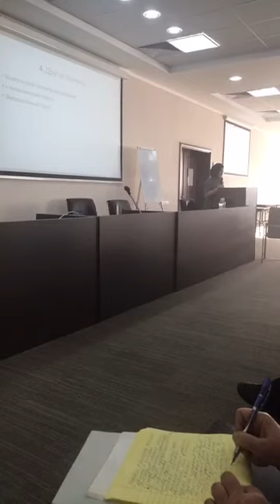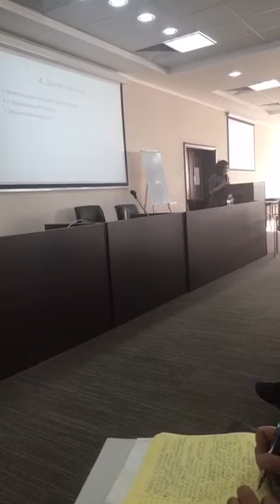Камни в Печени и Желчном пузыре. Причины образования. Стоит ли удалять?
Пройдите - ДИАГНОСТИЧЕСКИЙ ТЕСТ, вашего Здоровья!

Пишите мне свои вопросы и пожелания!

Научу на Практике:
"Иметь Больше Здоровья + Денег + Свободного Времени!"

"Достигайте Успеха в Жизни - ВМЕСТЕ со Мной!!!"

 Вы можете,  бесплатно  оформить его, пройдя по ссылке:
 При этом, в графе: "Сервисный центр" -  указать номер:
 300 - для России,
333 - для Украины,
 307 - для Белоруссии,
для Молдовы - 194,
 для Казахстана - 215.

Заполните далее предложенные поля.
После оформления с вами свяжется специалист компании.